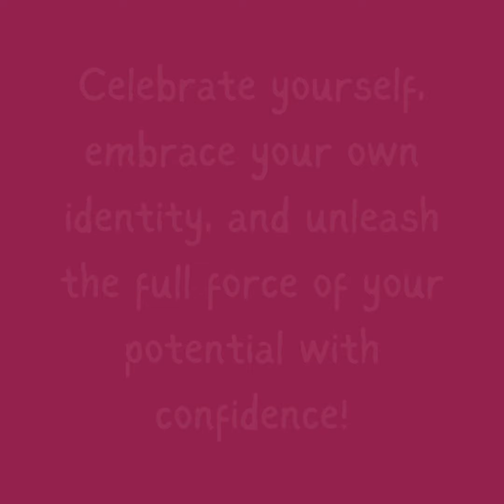Calladitas Rising Day of Launch 9.26.24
"Calladita te ves más bonita" —
“You are prettier when you are quiet.”
This anthology brings together over 30 Latina authors who share their powerful stories of breaking free from the limitations imposed by this traditional saying. In their own words, these authors share their stories of challenging the narrative, inspiring change, and declaring that their voices will no longer be silenced!

Explore these Latinas' experiences, challenges, and triumphs as they navigate issues such as cultural expectations, gender norms, and systemic inequities. Through their powerful messages and practical advice, this book sparks a movement of empowerment, demonstrating the ripple effect of raising their voices and taking action.
Calladitas Rising serves as a rallying cry and encourages women to . . .
Break free from the constraints of the past and reclaim your power, strength, and voice!
Embrace your authentic self, assert your worth, and advocate for yourself and your communities!
Celebrate yourself, embrace your own identity, and unleash the full force of your potential with confidence!
A must-read for women seeking inspiration, validation, and empowerment.
Calladitas Rising provides the tools, strategies, and support you need to rise above adversity and thrive. With this book, Latinas will be heard, celebrated, and uplifted! Together, they courageously inspire and equip women to speak up and assert themselves in a society where they may have been silenced, overlooked, or marginalized.
Join the movement of Latina empowerment —
y descubre la fuerza, fortaleza, y poder dentro de ti!